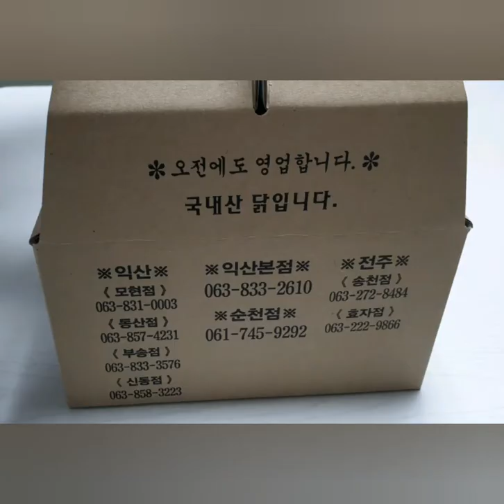[순천맛집] 카레치킨 거꾸리시장통닭 순천점에서 포장해오다🤤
NEW 마법의치킨가루 하이몰 4봉선택구성 (마일드 스파이시 카레 시즈닝+코코넛1봉)